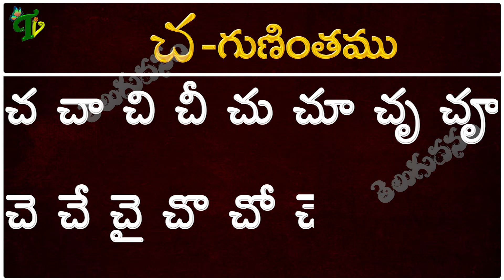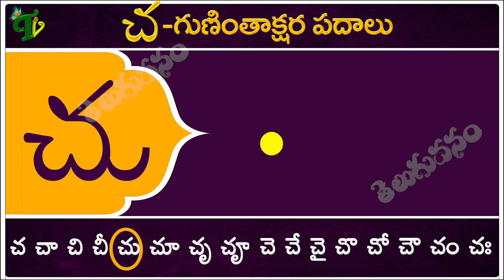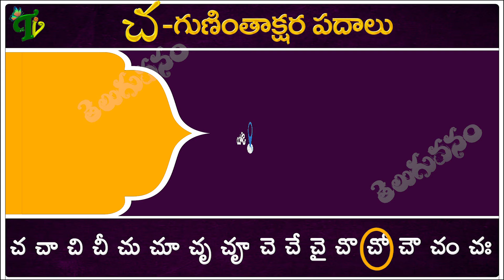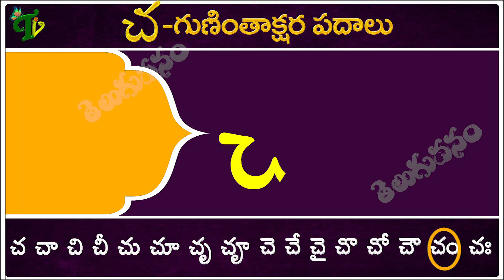చ గుణింతాక్షర పదాలు | Cha Guninthakshara Padalu | Cha Gunintham padalu in telugu | Telugu Vanam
చ గుణింతాక్షర పదాలు | Cha Guninthakshara Padalu | Cha Gunintham padalu in telugu| Guninthalu Gininthakshara padalu | Telugu Vanam
తెలుగు గుణింతాలు all guninthalu in telugu Learn Telugu from ka to Rra Learn telugu for  Telugu gunintalu తెలుగు గుణింతాలు (క - ఱ ) full
గుణింతాలు Telugu guninthalu క - క్ష from ka to ksha  Learn telugu for all : Learn telugu for all Telugu guninthalu in telugu : learn telugu for all learn telugu words